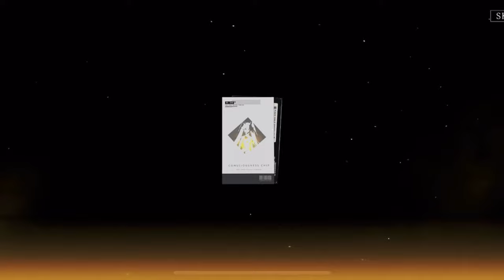ALPHA SUMMONS -Punishing Gray Raven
Alpha summons and gameplay. Try not to get baited by the two banners as it’s very confusing.